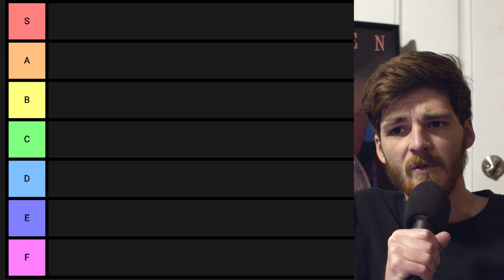THE SANTA CLAUSES REVIEW - EPISODE 1&2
The time has finally come folks. After months of waiting the Santa Clauses show has finally been released. Is it perfect? No. But I don't think anyone was expecting it to be. As you all know, I'm watching this show for Bernard, and even though he's not technically in these episodes, I felt his spirit the entire way through. Enjoy as I talk through the nice, naughty, and Bernard moments of this show. I'm very excited to see where it goes and hope you enjoy going on this journey with me.

0:00 - Intro
1:11 - The Nice
5:35 - The Naughty
8:28 - Bernard Watch